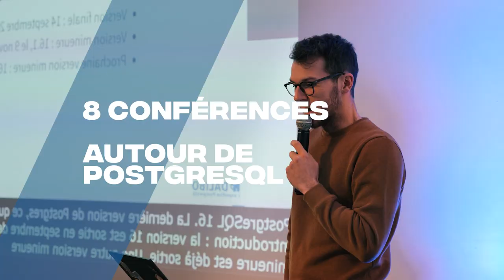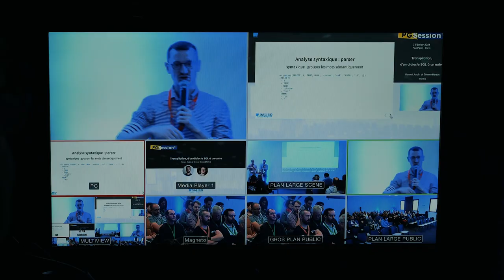La PGSession, c'est quoi ?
Tourné lors de la PGSession 16 (2024), ce clip vous permet de découvrir les caractéristiques de l'événement annuel de Dalibo dédié à PostgreSQL.